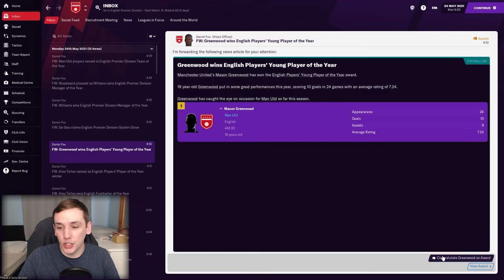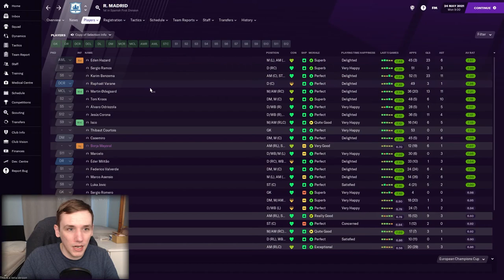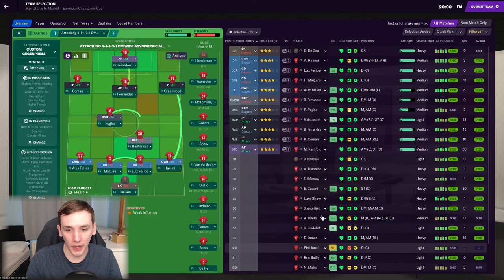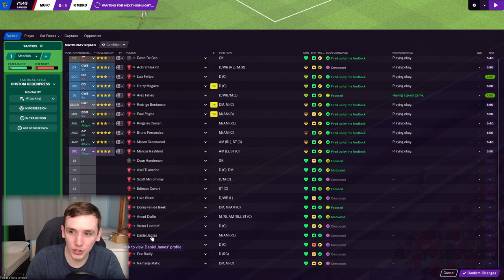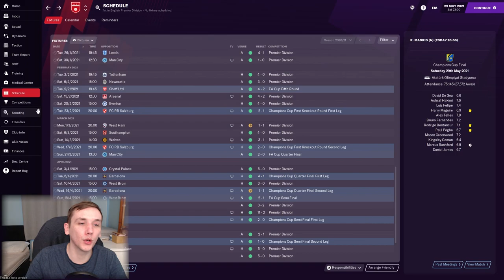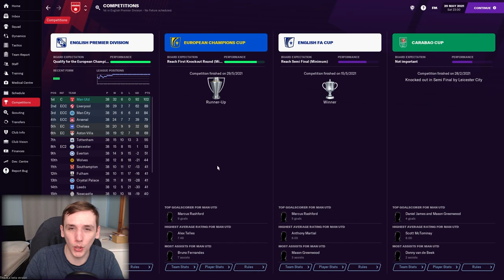FM21 | MANCHESTER UNITED | EP12 | THE END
In today's episode we take on Real Madrid in the Champions League final.